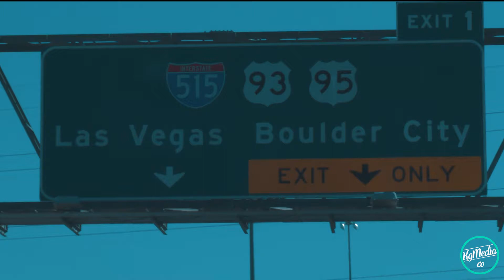Challengers Unlimited / Las Vegas / EWR Cruise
If you enjoy my content you can show support here!

A little vid from the EWR Cruise that the Challengers Unlimited Las Vegas Chapter hosted!

Music/ Surreal ft. Planet V